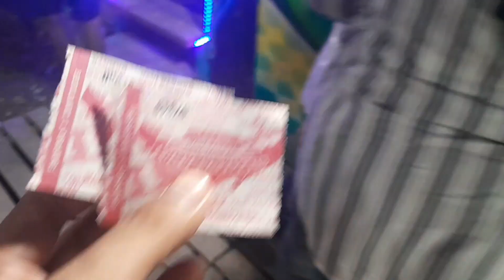DETIK DETIK 3 PEMAIN TONG SETAN HAMPIR TABRAKAN